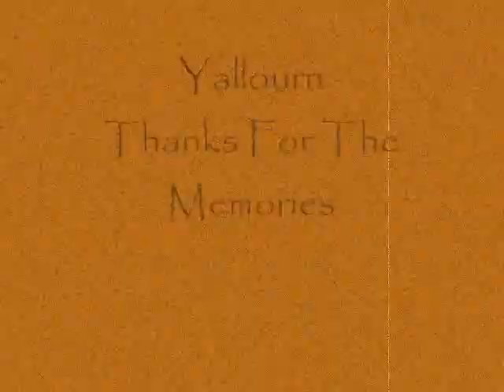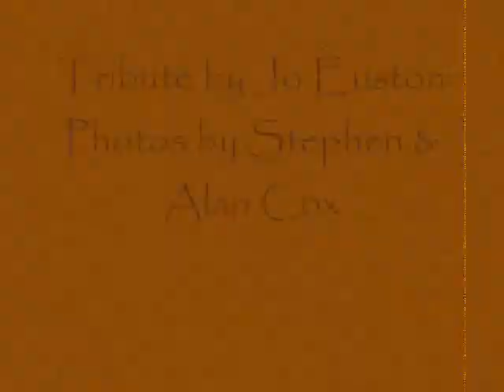Yallourn Tribute-The time of our lives.mp4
This is my tribute to the town Yallourn which was in Victoria (Aust) A beautiful town that no longer exists. It was destroyed in the so-called name of progress.Now all that remains is a power station bearing the towns name and a huge hole in the ground where the town once was.Most of the photo's used in this tribute were taken by Stephen and Alan Cox .I thank them for being able to use them.The town was virtually gone by the early to mid 80's.You can see more photos and stories about Yallourn on Facebook (Yallourn Township) Regards Jo